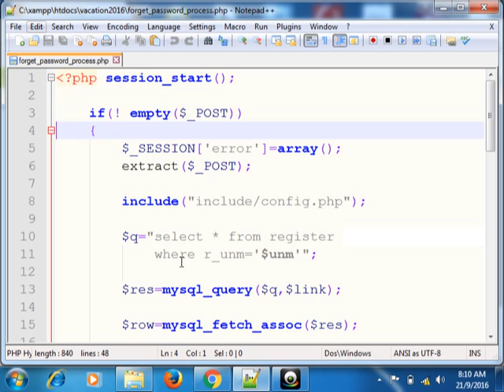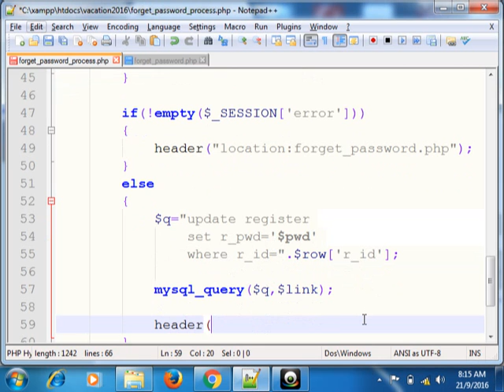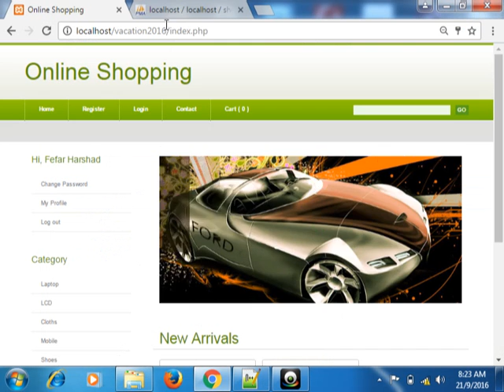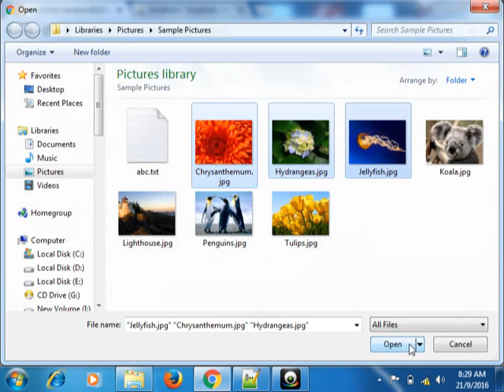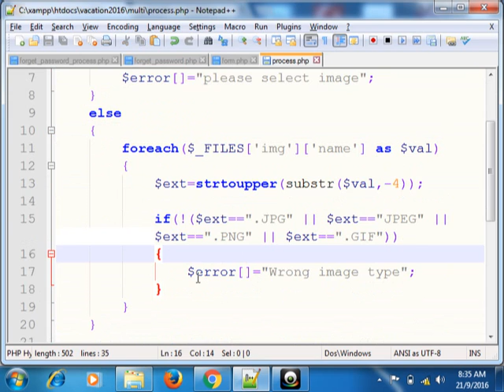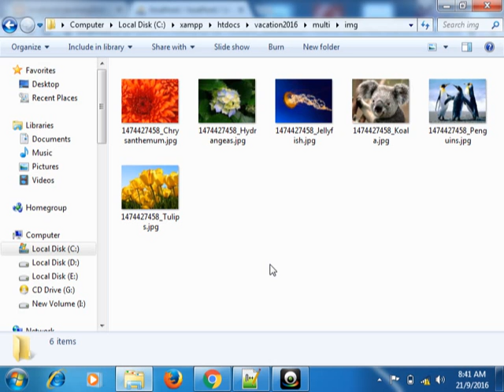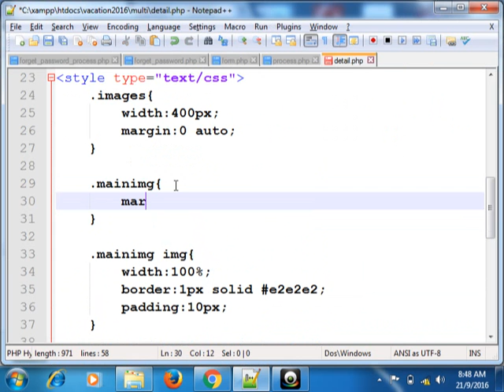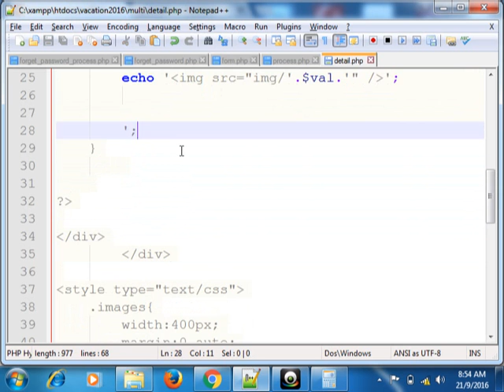multiple file upload in php tutorial.form validation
multiple file upload in php tutorial.
In this video we will learn how to upload multiple file uploading with all validation restriction.
(INCLUDEl- MULTIPLE FILE UPLOAD, WITH VALIDATION)